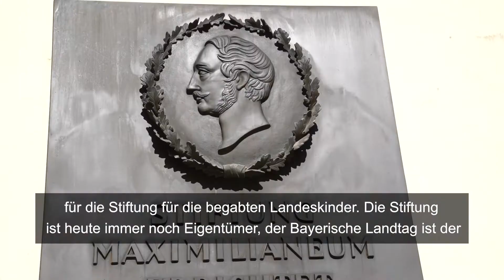Das Maximilianeum: "Ort der Demokratie in Bayern" | Bayerischer Landtag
Habt Ihr schon einmal das Herz der Demokratie in Bayern, den Plenarsaal des Bayerischen Landtags, besuchen können? Hier bekommt ihr schon einmal Einblick! Der Sitz des bayerischen Parlaments gehört zu einem der insgesamt 13 „Orte der Demokratie in Bayern“. Sie wurden heute gemeinsam mit Bundespräsident a.D. Joachim Gauck im Rahmen der Eröffnung der Ausstellung „Orte der Demokratie in Bayern“ gewürdigt. Landtagspräsidentin Ilse Aigner führt uns im Video durch die verschiedenen Räume und verrät das neueste Projekt des Bayerischen Landtages …